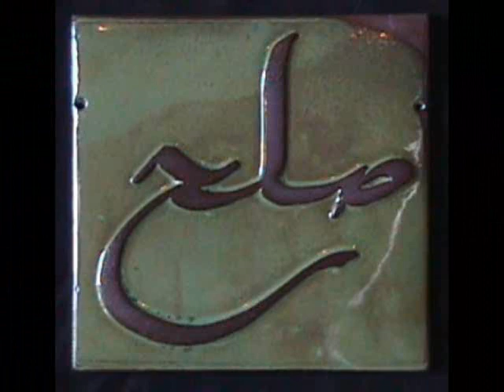'CELEBRATION of PEACE' Persian Solh/ Sulh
Original, Hand-carved, Hand-made CLAY 'Persian & English PEACE' Tile by artist, Bahereh Khodadoost.

Persian 'PEACE', pronounces: SULH/SOLH

A Broken Peace is Just a Beginning!

"A lovely tune played the musician of love.
The tunes played, came from Heaven above."
             - Hafez, the mystic Persian poet